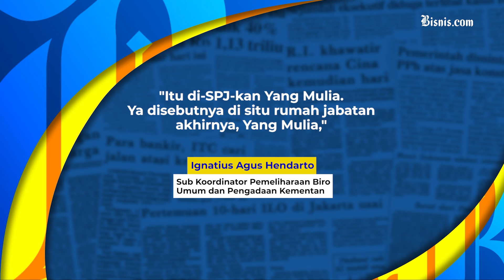Saksi Sebut SYL Renovasi Properti Pribadinya Gunakan Uang Kementan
Salah satu saksi di persidangan kasus korupsi dengan terdakwa Syahrul Yasin Limpo atau SYL mengungkap adanya penggunaan uang negara untuk membiayai kebutuhan pribadi mantan Menteri Pertanian tersebut.